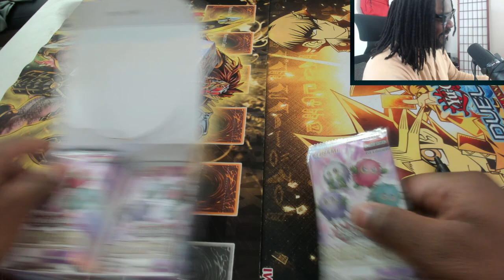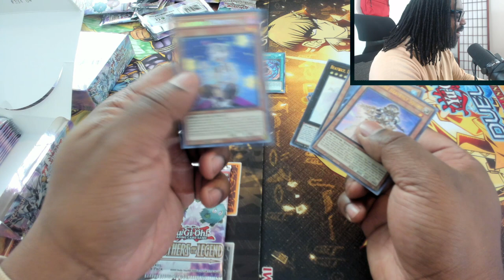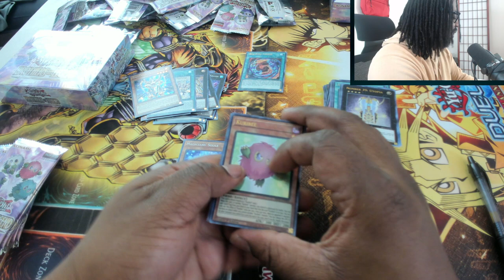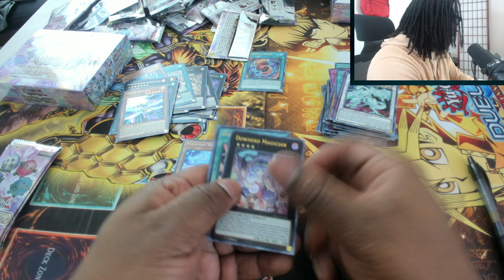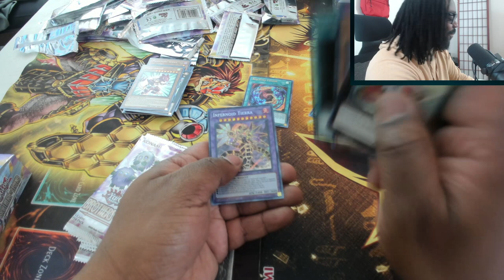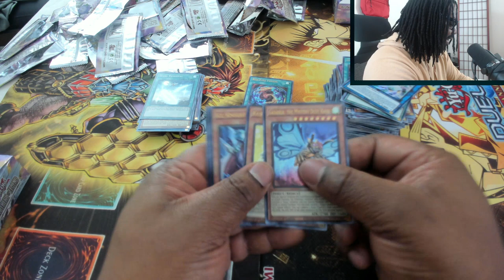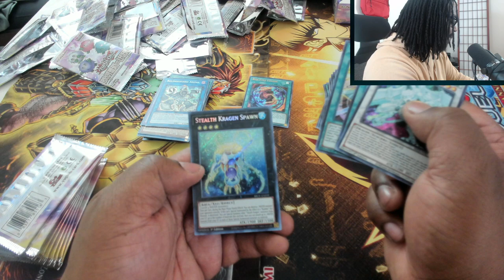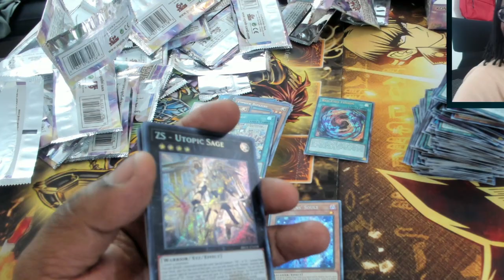Attempting to pull $500 Yu-Gi-Oh! Cards from Packs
Pre-order a signed copy for yourself or a friend I need a starlight Rare Red-Eyes Dragoon... Can I open it here?